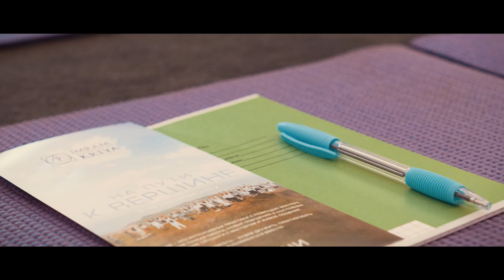Как проходит Семинар Имрам Крийя. Изучение 6 ступеней Крийя. Прямая передача знаний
➡  Расписание Семинаров и Ретритов Имрам Крийя, а также регистрация на мероприятия доступны на сайте Imram-Kriya.com
УРОКИ МЕДИТАЦИИ

РЕКОМЕНДУЕМ ПОСМОТРЕТЬ:

Кого и почему привлекает йога, как работает энергизация тела и зачем она нужна?

Друзья, рады представить вашему вниманию документальный фильм о Семинаре Имрам Крийя.

В небольшом фильме мы постарались передать особую атмосферу, которая наполняет каждый Семинар. Почувствуйте вместе с нами внутренний свет, искреннюю радость и непрерывный поток любви, объединяющий всех, кто приходит получить знание о Крийя.

Участники Семинара делятся своими ощущениями и результатами, полученными за два дня Семинара.

Мастер расскажет об особых священных техниках Крийя, о том, как они работают и как происходит трансформация, ответит на вопросы о целях практики и о том, что происходит на Семинаре Имрам Крийя:

•  Как энергизирующие упражнения меняют нас на физическом, астральном, и ментальном плане
•  Какие техники пробуждают интуицию
•  Что такое мистицизм йоги
•  Что значит правильное дыхание
•  Как работает Медитация на дыхание и Медитация на звук
•  Что такое Медитация на свет
•  Что такое на самом деле Семинар Имрам Крийя

Приглашаем к просмотру тех, кто был на Семинаре Имрам Крийя вспомнить, как это было. Тех, кто только собирается посетить Семинар приглашаем вдохновиться и получить ответы на свои вопросы.
0:00 – Семинар – это трансформирующее поле
2:19 – Для участия в Семинаре Имрам Крийя не нужна подготовка
3:46 – Что даётся на Семинаре. Почему Крийя – это наука?
5:59 – Энергизация и пранизация тела. Мощный способ преобразования тела
9:27 – Знания – это ответственность. Крийя – сакральное знание для быстрой эволюции
10:54 – Правильное дыхание
13:51 – Медитация на Звук – возможность встретиться с высокой вибрацией
15:27 – Медитация на Свет преобразует сознание. Амрит-крийя
16:46 – Прогрессивные техники. Как к ним подойти и что для этого нужно
17:59 – Гуру Пранам – путь к Космическому сознанию. Махамудра
19:20 – Теория Трансцендентального сосуда
21:05 – Что такое Йога. Почему Крийя – это йога для ленивых

Смотрите видео Имрам Крийя для саморазвития, делитесь своим опытом и задавайте вопросы в комментариях!
Имрам – Мастер, передающий знания Крийя йоги и дарующий личный опыт прозрения, композитор, музыкант, мультиинструменталист.

Благодаря многолетней практике-садхане Имрам достиг Реализации – Единства с Высшим Я, что в йоге рассматривается как Нирвикальпа Самадхи.

Мастер Имрам вдохновляет своим опытом и знаниями сотни тысяч людей, помогая понять цель жизни, обрести радость, счастье и гармонию.
Крийя йога – это инструмент, позволяющий человеку ускорить свою эволюцию и достичь самореализации. Это физический, научный и духовный метод развития тела, ума и сознания.

Крийя, являясь основанием всех духовных практик, есть Высшая ступень Йоги. Крийя – это путь осознанного действия.